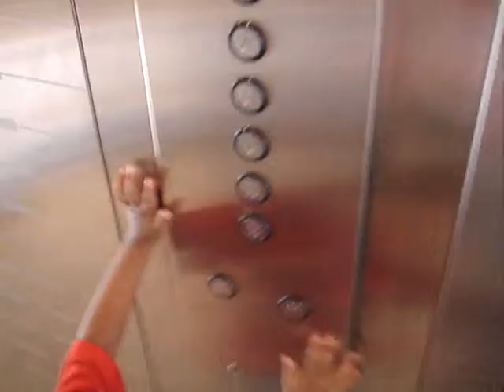Christian Gakibe -- Elevator At City Mall